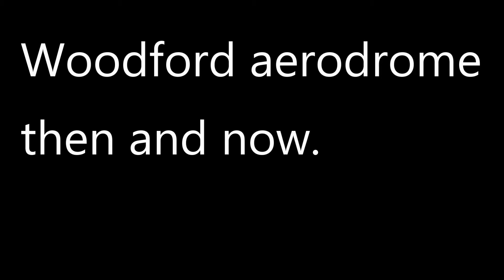Woodford aerodrome then and now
Got the chance to fly over what used to be the aerodrome and is now a housing complex